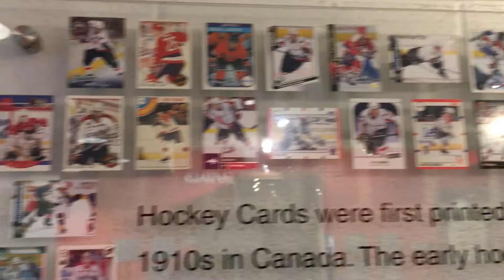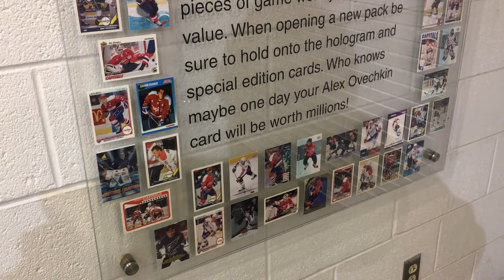wutshood dc episode#1536 caps practice#11 vlogg#324